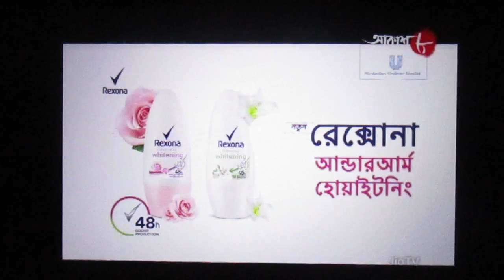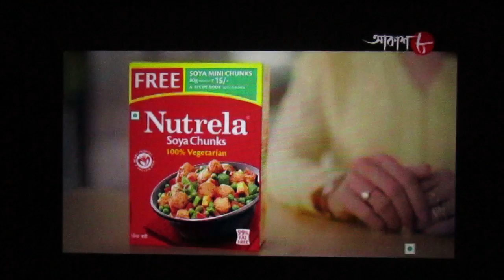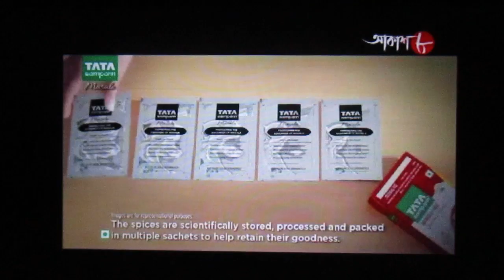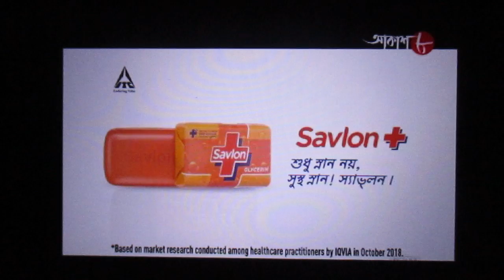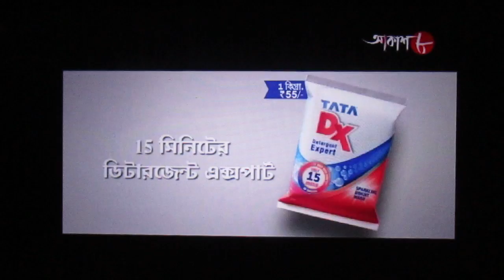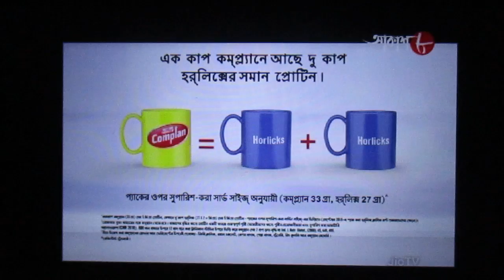Maa Sarada Episode 64